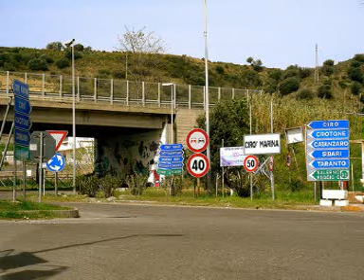PRENDI LA CHITARRA E VAI I CAMALEONTI